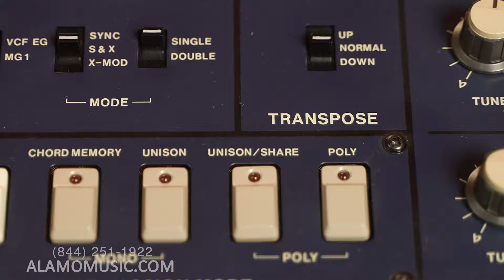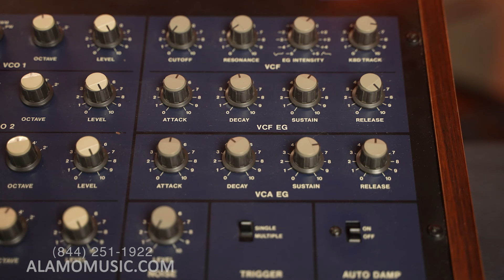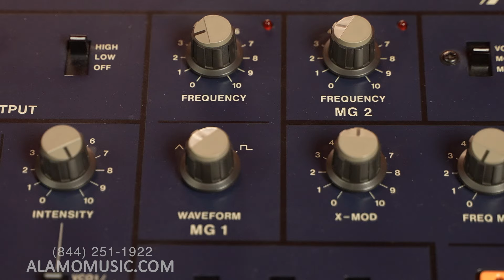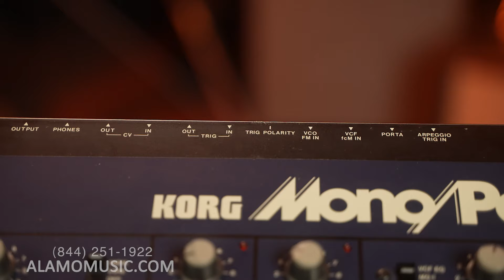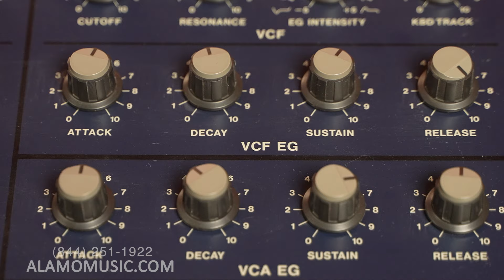Is the Korg Mono/Poly still a legendary synth in 2024?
The Mono/Poly analog synthesizer appeared in 1981 at the same time as the acclaimed Polysix. Not only was it a fat-sounding four-VCO monophonic synthesizer, it featured a revolutionary design that allowed it to also be used as a four-voice polyphonic synthesizer, which helped cement its legendary status.